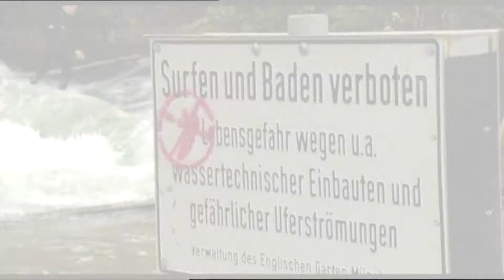KEEP SURFING Filmszene: München - The Capitol Of Riversurfing [HD]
ab 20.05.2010 im Kino: Bereits vor 35 Jahren stürzte sich der erste Wahnsinnige mit seinem Surfbrett in eine Flusswelle. Frei nach dem Motto „People are more interested in people than anything else stehen bei keep surfing neben atemberaubenden Surf- Aufnahmen vor allem die ausgefallenen Lebensentwürfe seiner Protagonisten im Mittelpunkt, die unterschiedlicher nicht sein könnten.

Dabei vermittelt keep surfing fast nebenbei, dass die Stadt München viel mehr ist als nur die Heimat wohlhabender Bier- und Brezelliebhaber. Der Film wirft einen Blick auf das anarchistische Herz der Stadt, zeigt sie als Heimat von Individualisten und als einen Ort, von dem aus diese Jungs in die weite Welt aufbrechen. Trotz aller Gegensätze führt sie die Welle im Herzen Münchens immer wieder zusammen.